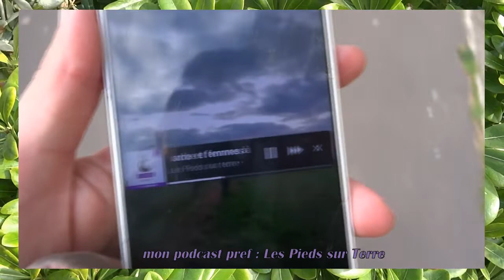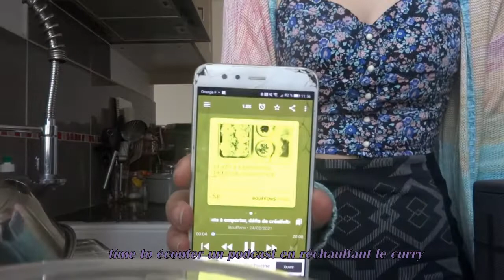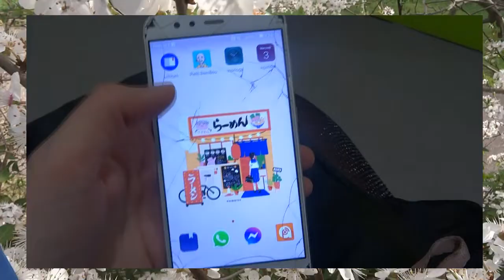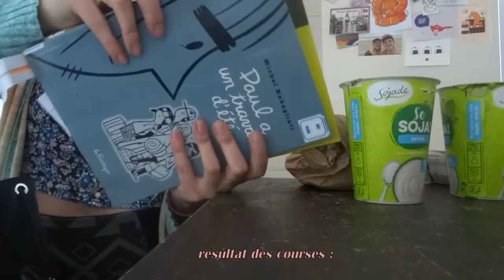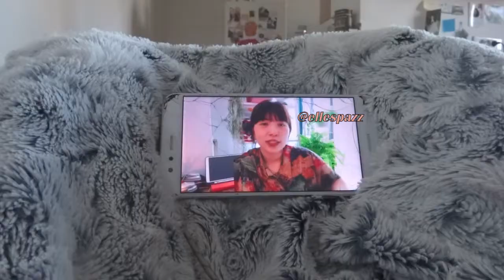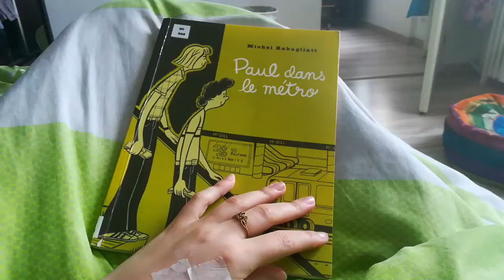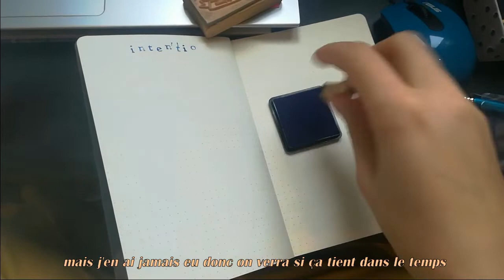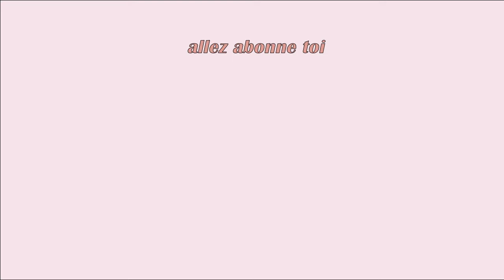vlog de règles (partie 1) : pms, rdv et pls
hello there

je reviens en 2021 avec un petit (non) vlog en deux parties sur mes règles
j'ai le syndrome des ovaires polykystiques ce qui rend ces périodes difficiles, je suis sous pilule depuis des années ce qui me permets d'être moins gênée (en gros je peux faire des trucs. un peu)
je parle de mes pms, de rendez-vous gynéco et de traitements, de mes protections, de ce que je fais pour me soulager et pour continuer à vivre à peu près normalement, je raconte surtout ma vie quoi.

bisous bisous

venez sur twitter!! @ieltonjaune